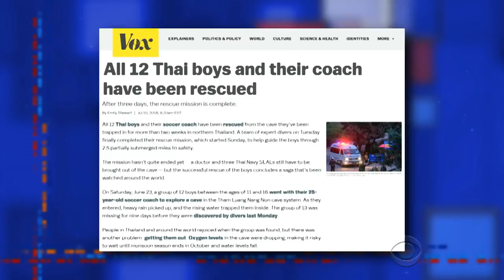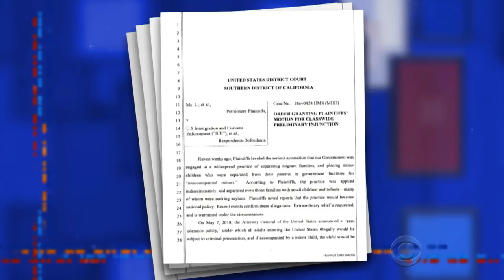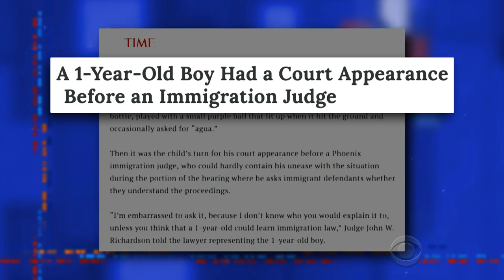Migrant Babies Are Making Appearances In Court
Without reading the stenographer's notes, Stephen imagines what a court appearance by a 1-year-old baby would look like.